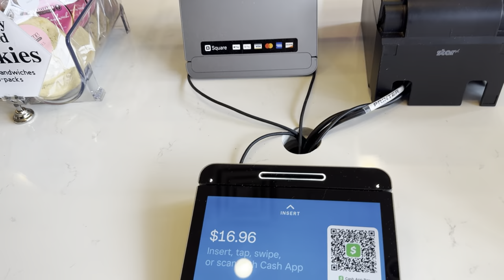HOTEL ROBBERY 🚨| MINI HAUL 🛍️| I TRIED A BISON BURGER 🍔| T MOBILE GAVE US 2 IPHONE 15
Experience a rollercoaster of emotions with me as I recount the shocking tale of a hotel robbery, embark on a culinary adventure featuring a mouthwatering bison burger, and unveil the latest tech craze with the unboxing of the highly anticipated iPhone 15.
First, brace yourself for a thrilling narrative as I recount the harrowing experience of a hotel robbery, sharing details of the incident and reflecting on lessons learned about safety and resilience in the face of adversity.
But fear not, as the day takes a delicious turn with an epicurean escapade centered around the savory delight of a bison burger. Join me as I savor every bite, sharing my thoughts on this unique culinary experience and offering recommendations for fellow food enthusiasts.
And just when you thought the excitement couldn't get any more intense, prepare to witness the unveiling of the iPhone 15, the latest innovation in smartphone technology. From its cutting-edge features to its sleek design, I'll provide a firsthand look at this game-changing device and share my initial impressions.
Join me on this whirlwind journey of unexpected twists and turns, where moments of tension give way to moments of delight and discovery. From tales of intrigue to culinary delights and technological marvels, this video has something for everyone. So grab a seat and prepare to be entertained, informed, and inspired.

I bought this dry wig from amazon but ima make it work hair styling for a Goddess